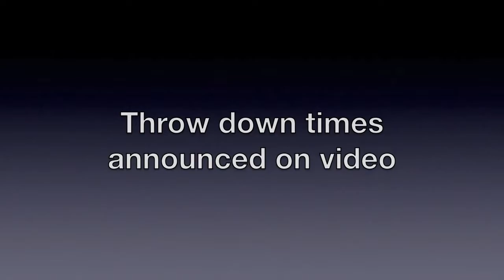123 Lily Moreno C/1B Class of 2019